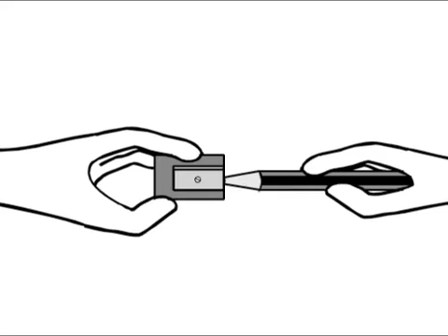My Weekend (2005 Animation)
My very first animation, about a boy who's pencil lead keeps breaking. Created in 2005 when I was 11 years old.